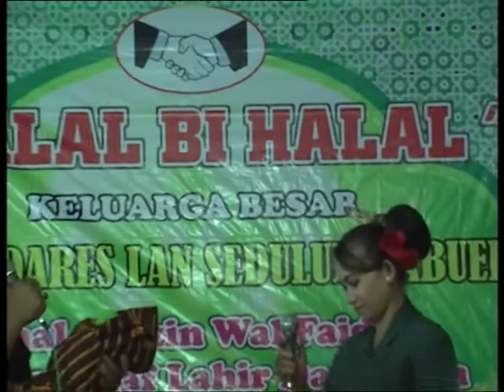Kethoprak Agung Budoyo Sekarputih // Uger-Uger Lawang